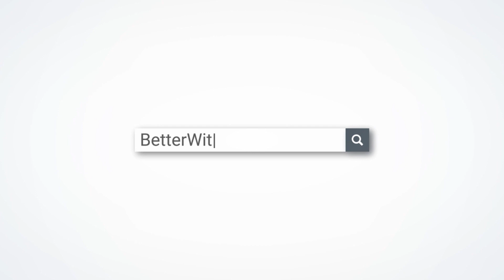Turnkey Townhouse-Style Condo in Pasadena | 2480 E Villa Street Unit #1 | Los Angeles Area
Welcome home to this turnkey Townhouse-style condo in Pasadena that features 2 large ensuite bedrooms, 3 bathrooms, two private balconies, and spacious living spaces! Past the front door and up the stairs, you’re greeted by a small private balcony before entering the living room. The stunning floor plan seamlessly connects the living room and dining room, enhanced by beautiful hardwood floors that extend throughout the first level. The light-filled living room exudes warmth and charm, complete with hardwood floors, and a magnificent fireplace which is perfect for entertaining guests! The living room has a door that leads to your own private balcony, creating an inviting space for unwinding with a book on a sunny day and taking in some fresh air. The spacious dining room boasts large windows that invite an abundance of natural light. The beautiful kitchen features a sit-in bar area, granite countertops, recessed lighting, high-end stainless steel appliances, and ample cabinet space for all your storage needs. Completing the first level is a convenient half bathroom with a pedestal sink. Upstairs sits the two expansive primary ensuite bedrooms and two additional bathrooms. The first bedroom welcomes you with hardwood flooring, a generous walk-in closet with built-in shelving, and an attached bathroom adorned with tile floors and a walk-in shower. The second bedroom offers a spacious sliding door closet, an attached bathroom with tile floors, a single sink vanity, and a tub/shower combination with tile extending to the ceiling. Additionally, the hallway conveniently has a stackable washer and dryer. This home also includes a private and attached 2-car garage with extra storage space that has direct access from the home. With all these outstanding features, you won’t want to miss the opportunity to call this move-in-ready Pasadena home yours!